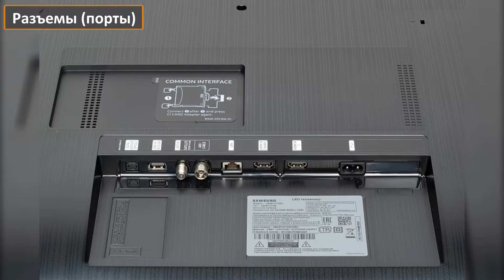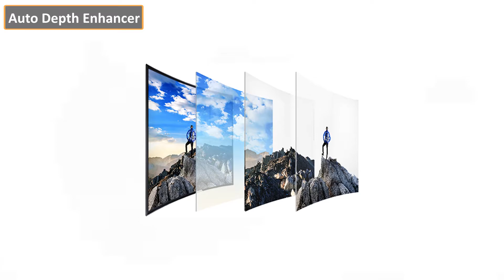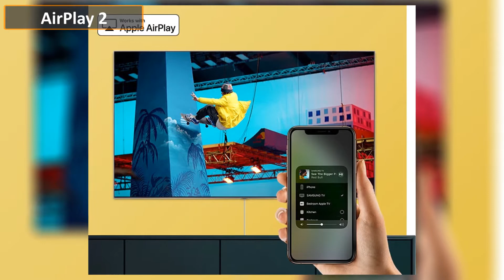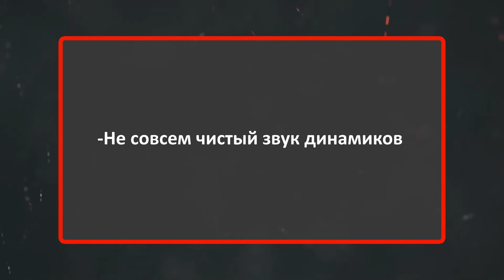Телевизор Samsung UE43TU7100U - обзор (UE43TU7100, UE43TU7100UXRU, UE43TU7100UXUA)